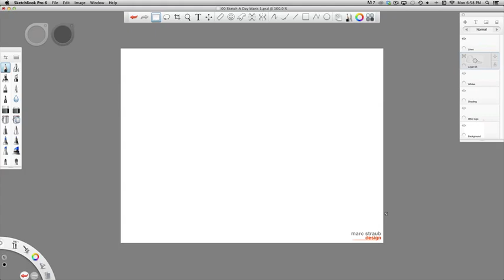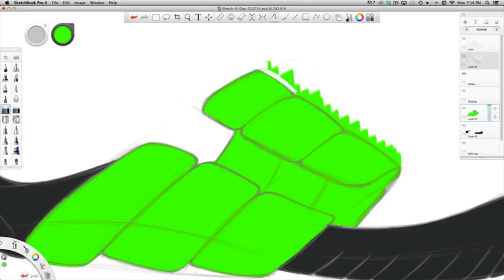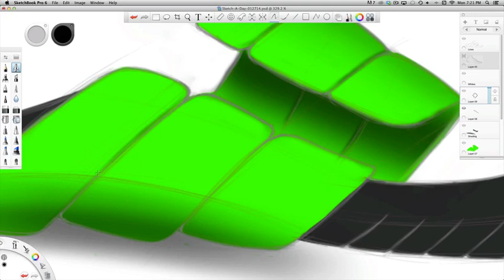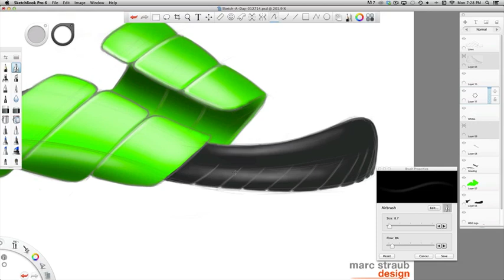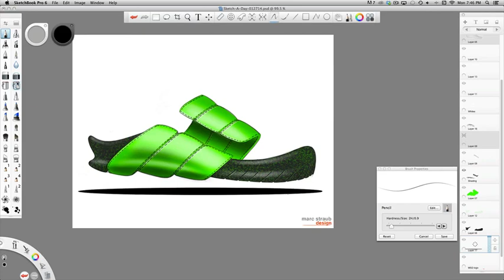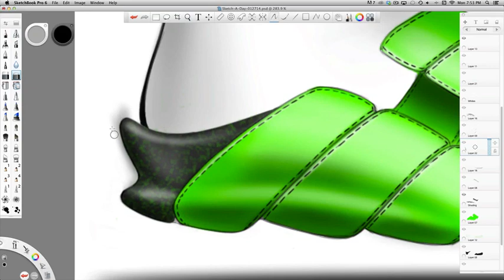Sketch A Day 012714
Shoe concept sketch using Sketchbook Pro